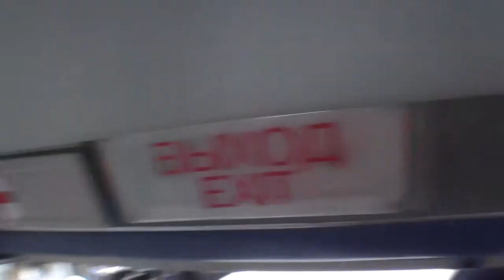24 августа 2013 Тандем Карпова Евгения azov-sky.com.ua